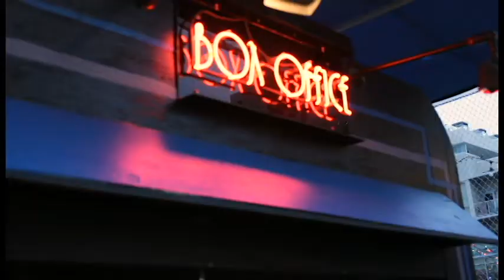The Montalban Rooftop Movies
The Montalbán’s rooftop oasis – outfitted with a bar, concession stand and full kitchen – provides an open-air movie theater complete with a large projection screen, state-of-the-art projector, noise cancelling headphones, fresh-popped popcorn and even blankets for a chilly night.